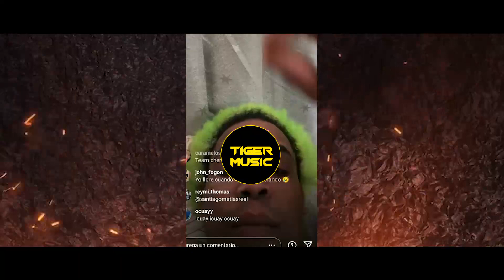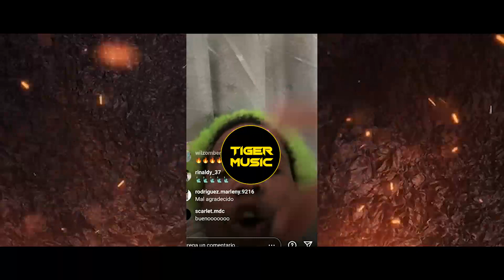CHERRY SCOM RESUCITA Y PONE CLARO ALOFOKE Y TOO EN MUNDO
Canal de farándula, dedicado a mantenerte informando en el mundo artistico
Sigueme:
Credito .
video creado , editado producido por este canal. Tiger Muisc rd
Todos esto video pertenecen a este canal